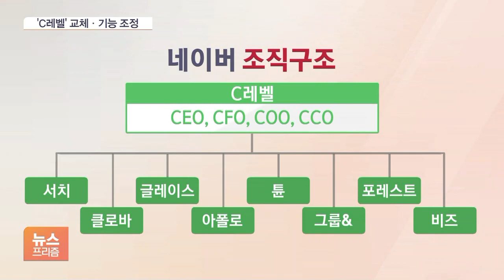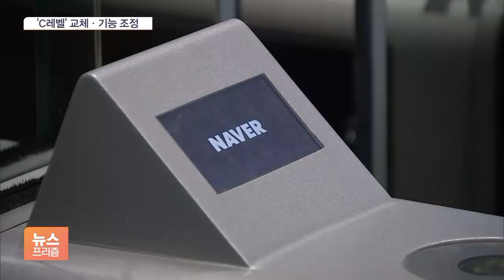‘직장 내 괴롭힘’ 네이버, C레벨 교체에 권한 조정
[앵커]

직장 내 괴롭힘 논란이 불거졌던 네이버가 조직 문화 쇄신을 꾀하고 나섰습니다.

젊은 경영진으로 과감한 세대교체에 나섰고 사내 독립기업인 CIC 조직장의 권한을 강화한다는 방향입니다.

정인아 기자가 취재했습니다.

[기자]

네이버의 기존 경영진, 이른바 C레벨 4명은 일선에서 곧 물러납니다.